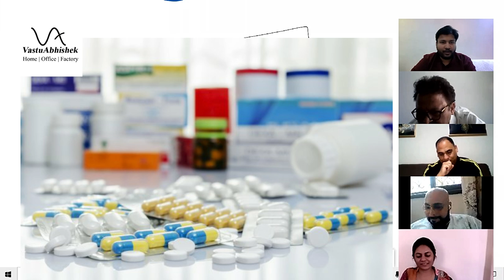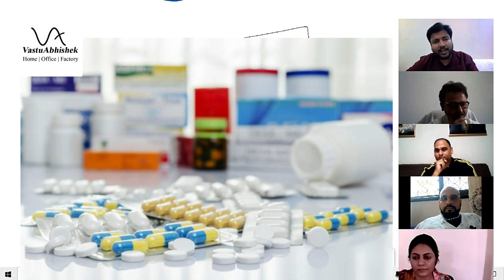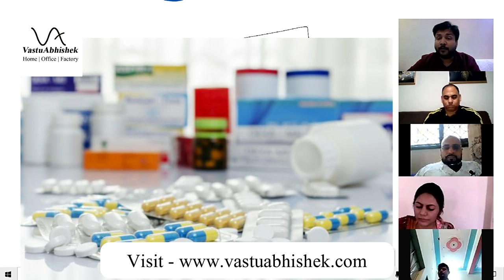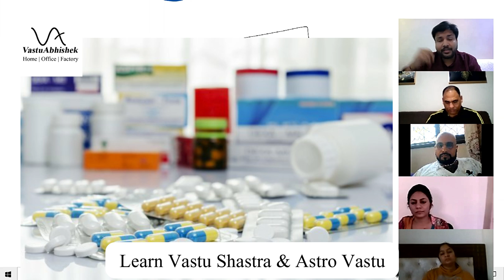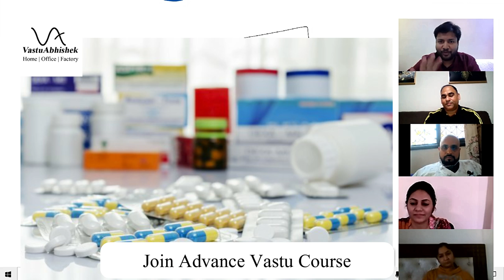Medicines in NNE ? Do not Make this Mistake !! Best Direction for Medicines as per Vastu Shastra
If you have also kept Medicines in North North East direction of your home after listening to youtube videos or after doing free vastu courses or basic vastu course or after getting consultation from beginner vastu experts, then this video is for you.

Watch till the end to know what happens when you keep medicines in north north east direction of your home and also know the best direction for keeping medicines in your home.

If you also want to join an authentic Vastu Course and become a successful Vastu Expert, you can join the Upcoming Advance Vastu Course which will be conducted online live by Vastu Guru Abhishek Goel.